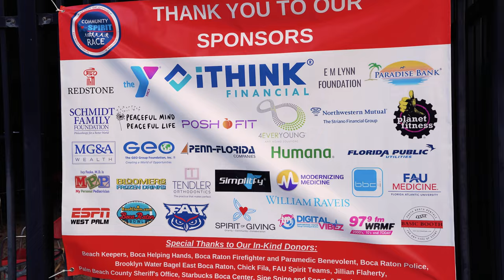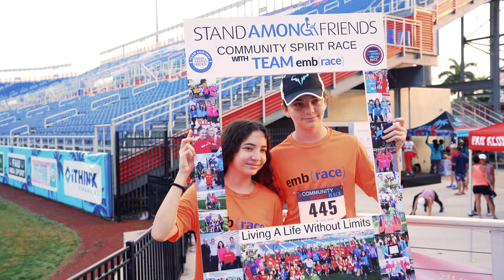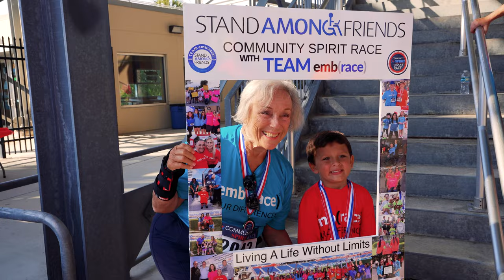2023 03 04 Embrace at FAU - Trailer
Community Spirit Race in March 4, 2023
TEAM Stand Among Friends at Florida Atlantic University
Photos & Videos by Carlos Aristizabal